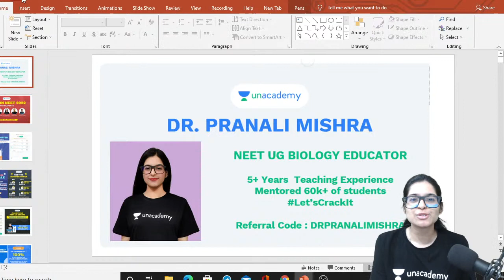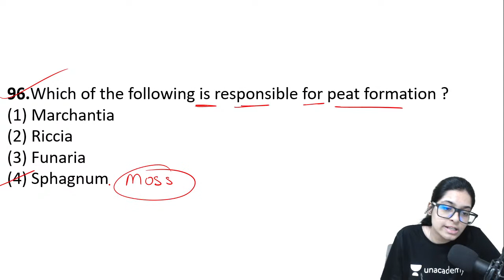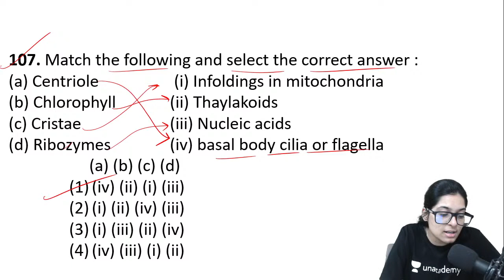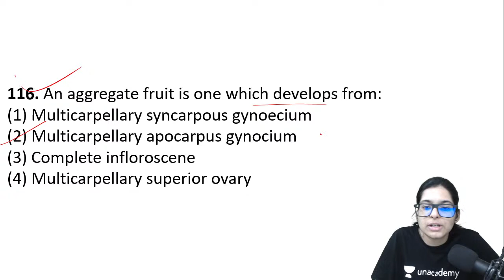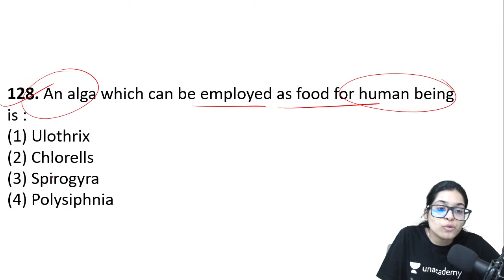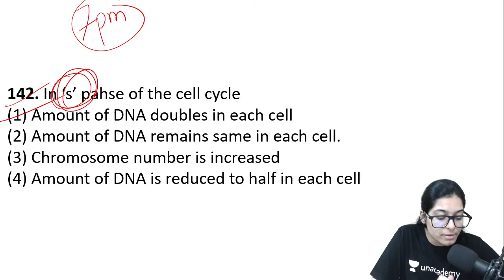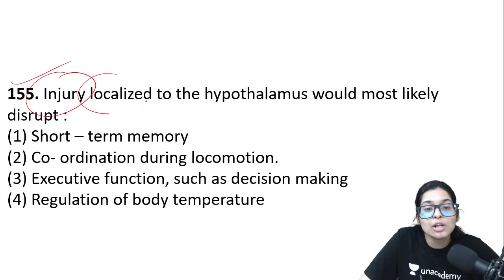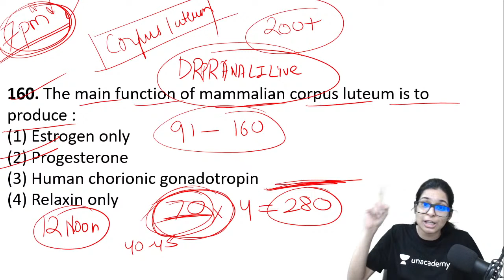Biology Full Syllabus Mock Test : 4 | NEET Biology | Dr. Pranali Mishra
"In this session, Dr. Pranali Mishra is going to discuss, Biology Full Syllabus Mock Test for all NEET aspirants. Attend this LIVE and stay ahead with your NEET preparation.

To take Unacademy's weekly scholarship test and win attractive prizes, enrol NOW for Unacademy Combat

You can enrol to Unacademy Subscription and get the following benefits:
1. Learn from your favourite teacher
2. Dedicated DOUBT sessions
3. One Subscription, Unlimited Access to Live Online Classes and Videos
4. Real-time interaction with best-in-class teachers
5. You can ask doubts in live online classes
6. Limited students in each Class
7. Download the videos & watch offline